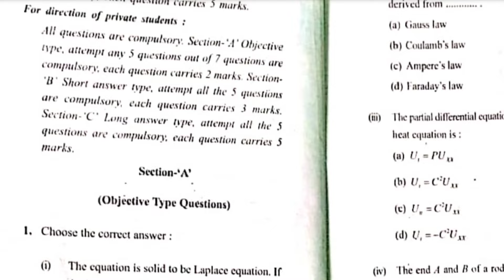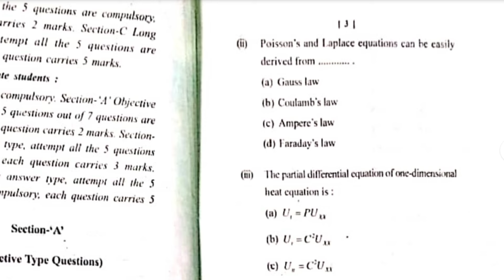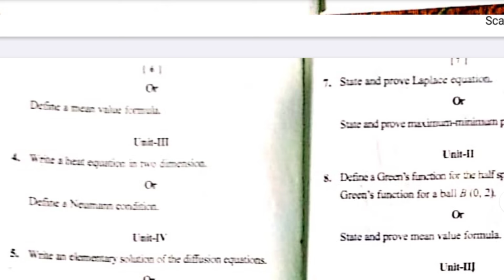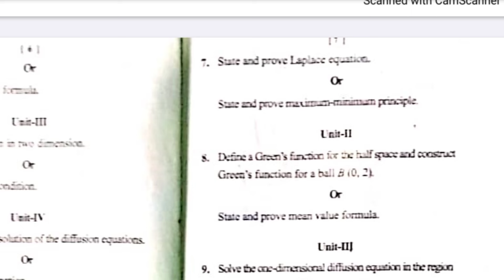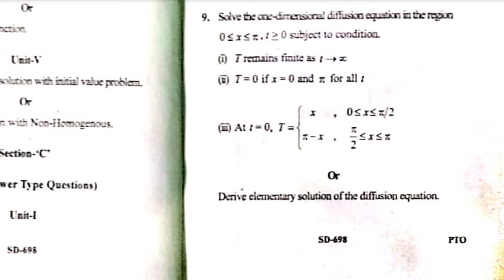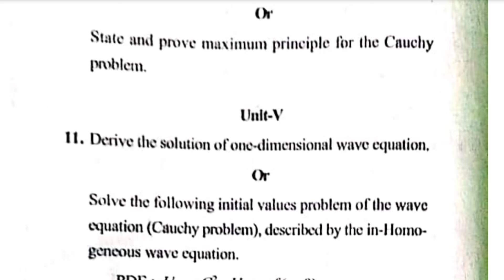Pde ( Partial Differential Equation) Old paper 2023 || Msc mathematics 3rd Semester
Hellow student,

Subject name :  Mathematics

MSC 3rd Semester

Handwritten notes Buy link

Price :  150₹ (Only pdf)

Advanced abstract algebra  important questions for exam 2023
Advanced abstract algebra important questions
 old papers
Real analysis by bhopal papers
Real analysis mcbu old papers
Real analysis davv indore old papers
Real analysis Jiwaji Universiry Gwalior
1Rajiv Gandhi Proudyogiki VishwavidyalayaBhopal ...2Devi Ahilya VishwavidyalayaIndore3Jiwaji UniversityGwalior4Indian Institute of Technology IndoreIndore5Maulana Azad National Institute of TechnologyBhopal6Makhanlal Chaturvedi Rashtriya Patrakarita VishwavidyalayaBhopal ...7Indian Institute of Science Education and Research, BhopalBhopal8Rani Durgavati VishwavidyalayaJabalpur9All India Institute of Medical Sciences BhopalBhopal10Indian Institute of Information Technology and Management GwaliorGwalior11Barkatullah UniversityBhopal12Indira Gandhi National Tribal UniversityAmarkantak13Jawaharlal Nehru Krishi VishwavidyalayaJabalpur14PDPM Indian Institute of Information Technology, Design and ManufacturingJabalpur15National Law Institute UniversityBhopal16VIT Bhopal UniversityBhopal17Dr. Hari Singh Gour UniversitySagar18Sage UniversityIndore19People's UniversityBhopal20School of Planning and Architecture, BhopalBhopal21Jagran Lakecity UniversityBhopal22ITM University GwaliorGwalior23Rajmata Vijayaraje Scindia Krishi VishwavidyalayaGwalior24Awadhesh Pratap Singh UniversityRewa25Vikram UniversityUjjain26AKS UniversitySatna27Lakshmibai National Institute of Physical EducationGwalior28Maharaja Chhatrasal Bundelkhand UniversityChhatarpur29Rabindranath Tagore UniversityMendua Village30Maharishi Mahesh Yogi Vedic VishwavidyalayaKatni ...31Medi-Caps UniversityIndore32Avantika UniversityUjjain33LNCT UniversityBhopal34Nanaji Deshmukh Veterinary Science UniversityJabalpur35Jaypee University of Engineering and TechnologyRaghogarh36Maharshi Panini Sanskrit VishwavidyalayaUjjain37RKDF UniversityBhopal38Sri Satya Sai University of Technolo

Thanks